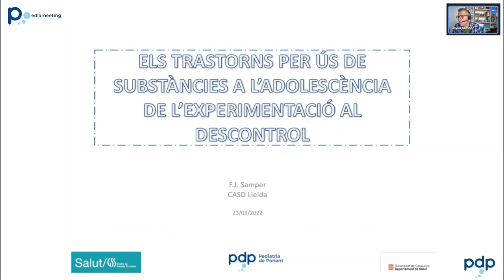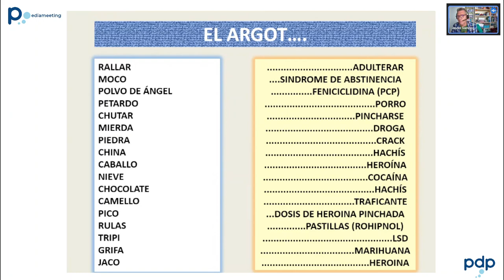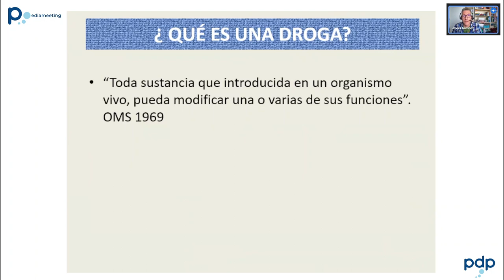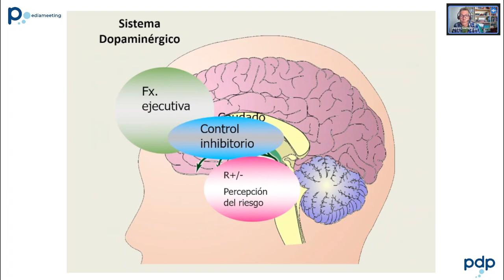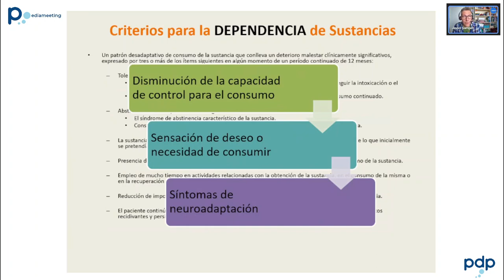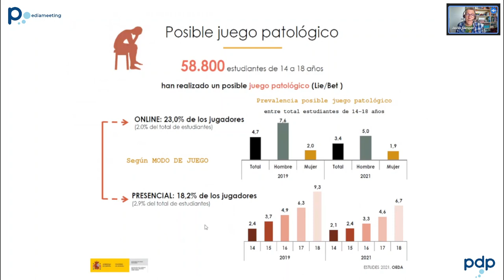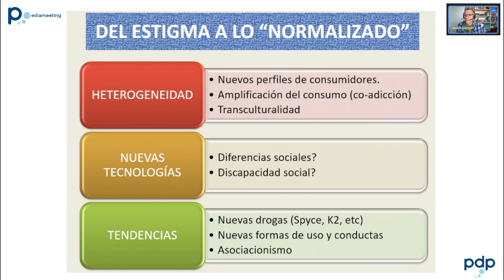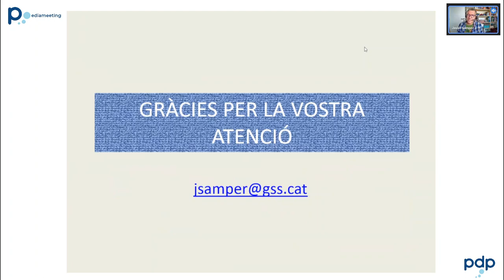Els trastorns per ús de substàncies a l'adolescència: de l'experimentació al descontrol.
Introducció als concepte de trastorn per ús de substàncies. Què és una droga? Evolució del concepte de toxicomania a trastorn per ús de substàncies i trastorns addictius. Importància de la neurobiologia. Criteris per a diagnosticar la dependència de substàncies. Ús compulsiu d'internet, joc patològic, videojocs.